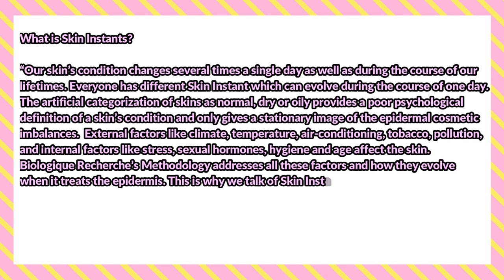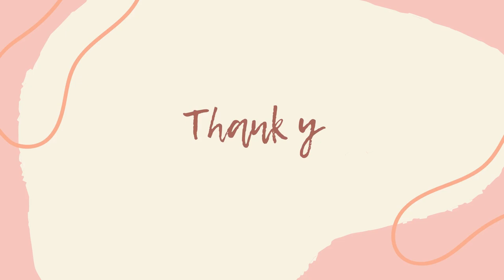BIOLOGIQUE RECHERCHE - All You Need To Know | My Facial Treatment | Zlatina Stoyanova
Hello everyone,

In today's video I'm looking more closely at the very famous French brand Biolochique Recherche - background, products and amazing facial treatments. Here I'm also sharing with you my very first impressions after my first BR's facial treatment as well as the products I'm currently using. I hope you enjoy it!

Please help share the LOVE by clicking the thumbs up!